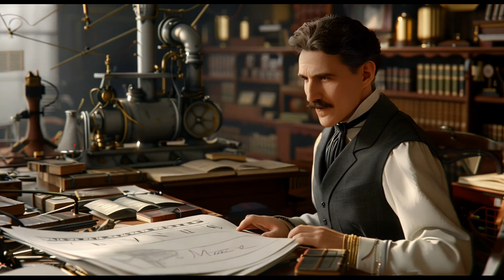Nikola Tesla: The Genius Who Lit the World|Никола Тесла: Гений, осветивший мир|尼古拉·特斯拉：点亮世界的天才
English:
Nikola Tesla, a Serbian-American inventor, electrical engineer, and futurist, is renowned for his contributions to the development of the modern alternating current (AC) electrical system. Born in 1856 in the village of Smiljan in Croatia, Tesla pursued his education at the Graz University of Technology. His father, Milutin Tesla, was an Orthodox priest, and his mother, Duka Tesla, was skilled in household crafts and had a talent for memorizing Serbian epic poems. Tesla believed he inherited his eidetic memory and creative abilities from his mother. In 1884, Tesla moved to the United States and began working for Thomas Edison. However, he soon established his own independent laboratory. Tesla patented the alternating current induction motor and transformer, which led to the so-called "War of Currents," a battle between the proponents of alternating current (AC) and direct current (DC). In Colorado Springs, he conducted experiments with high-voltage and high-frequency wireless power transmission, demonstrating the feasibility of wireless communication. Tesla achieved great success at the 1893 World's Columbian Exposition in Chicago, where he demonstrated the safety and efficiency of AC power. Throughout his life, he obtained over 300 patents and made significant inventions in various fields. However, financial difficulties plagued his later years, leading him to live in poverty. In his final years, Tesla resided at the New Yorker Hotel in New York City. During this period, he lived in solitude, spending much of his time feeding pigeons and working on his scientific research. Despite his continuous efforts to develop new ideas, such as directed-energy weapons and other futuristic projects, he struggled to secure financial backing. Tesla passed away on January 7, 1943, at the age of 86 in the New Yorker Hotel. His body was discovered by a maid, and the cause of death was determined to be coronary thrombosis. After his death, Tesla's belongings and papers were seized and examined by the U.S. government. Despite dying in debt and isolation, Tesla's scientific legacy and inventions remain highly significant. His name lives on in the fields of electrical energy, magnetism, and wireless technology.

Russian (Русский):
Никола Тесла, сербско-американский изобретатель, инженер-электрик и футурист, известен своими вкладом в развитие современной системы переменного тока (AC). Родившийся в 1856 году в деревне Смилян в Хорватии, Тесла получил образование в Грацском техническом университете. Его отец, Милутин Тесла, был православным священником, а его мать, Дука Тесла, обладала навыками в домашнем рукоделии и талантом к запоминанию сербских эпических стихов. Тесла верил, что унаследовал свою эйдетическую память и творческие способности от матери. В 1884 году Тесла переехал в Соединенные Штаты и начал работать на Томаса Эдисона. Однако вскоре он основал собственную независимую лабораторию. Тесла запатентовал индукционный двигатель переменного тока и трансформатор, что привело к так называемой "Войне токов" между сторонниками переменного (AC) и постоянного тока (DC). В Колорадо-Спрингс он проводил эксперименты с высоковольтной и высокочастотной беспроводной передачей энергии, демонстрируя возможность беспроводной связи. Тесла добился большого успеха на Всемирной Колумбовой выставке в Чикаго в 1893 году, где продемонстрировал безопасность и эффективность переменного тока. В течение своей жизни он получил более 300 патентов и сделал значительные изобретения в различных областях. Однако финансовые трудности преследовали его в последние годы, и он жил в бедности. В последние годы своей жизни Тесла жил в отеле Нью-Йоркер в Нью-Йорке. В этот период он жил в одиночестве, много времени проводя, кормя голубей и занимаясь научными исследованиями. Несмотря на его постоянные усилия по разработке новых идей, таких как направленное энергетическое оружие и другие футуристические проекты, он столкнулся с трудностями в поиске финансовой поддержки. Тесла умер 7 января 1943 года в возрасте 86 лет в отеле Нью-Йоркер. Его тело было обнаружено горничной, а причиной смерти стал коронарный тромбоз. После его смерти вещи и бумаги Теслы были изъяты и исследованы правительством США. Несмотря на то, что он умер в долгах и изоляции, научное наследие и изобретения Теслы остаются высокозначимыми. Его имя живет в областях электрической энергии, магнетизма и беспроводных технологий.